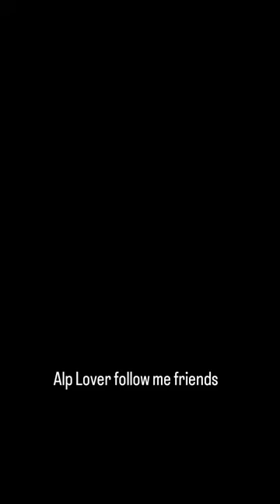Alp lover status